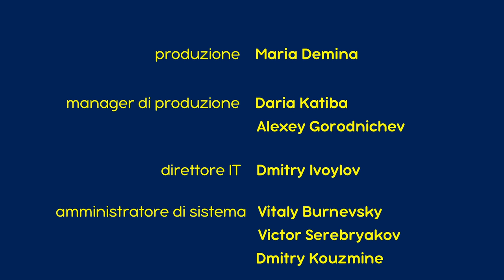Masha e Orso - Tracce Di Animali Sconosciuti 🐾❄️ (Episodio 4) - Cartoni animati per bambini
Masha e Orso - 👣🐱‍🐉 Tracce Di Animali Sconosciuti 🐱‍🐉👣 (Episodio 4)
É la prima nevicata e Orso decide di insegnare a Masha come riconoscere le tracce di diversi animali. Masha è molto lontana dall’essere una brava studentessa e fa quasi impazzire Orso. Ma per sua grande sorpresa, lui si rende conto che alcune risposte di Masha non sono così sbagliate come sembravano.